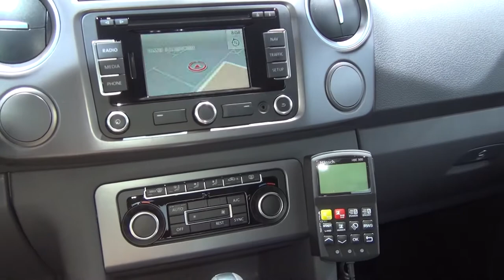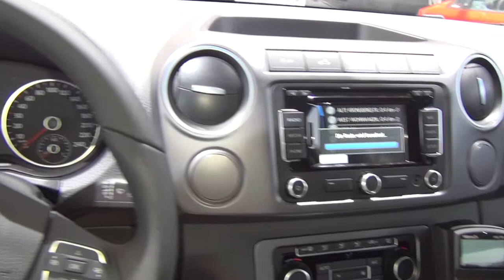Volkswagen Amarok of German Life Saving Association Exterior and Interior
Volkswagen Amarok of the Deutsche Lebens-Rettungs-Gesellschaft e.V. (DLRG) (German Life Saving Association) with Double Cab seen from outside and inside. The vehicle has TDI BlueMotion engine and DSG Automatic gearshift.